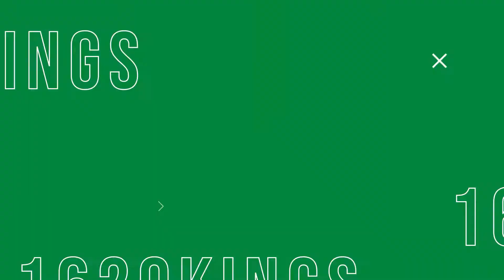Kalios Is THE GOAT OF FAILS 😂 | 1620 Kings 👑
Welcome to the official 1620 Kings YouTube channel!
We are an Australian based Organization that specializes on providing upcoming Players/Content Creators a chance to shine!

In todays video, Kalios hit's the K16 main stage! Here are some funny fails from Kalios on games such as Fortnite, VALORANT, and Apex Legends!! 🧩